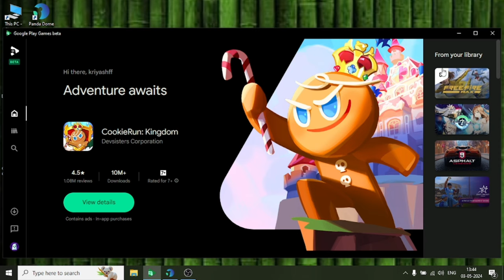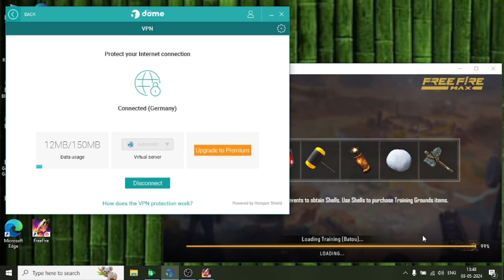Free Fire Not Entering In Game | Network Reconnecting Problem with Jio Sim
how to slove loading screen at 99 in free fire
ff 99 loading problem
free fire 99 stuck loading problem